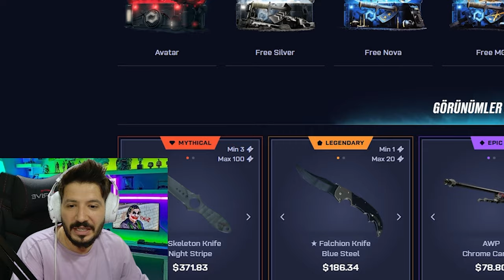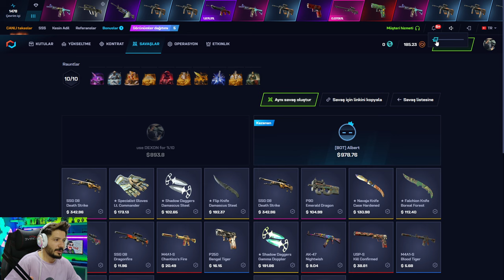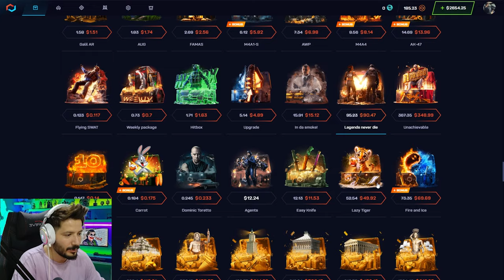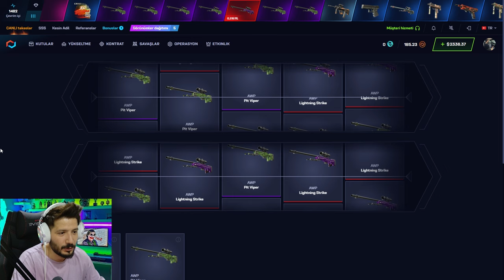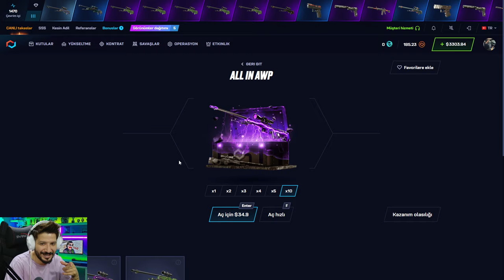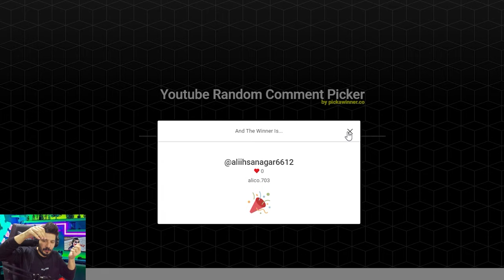CS2 YENI MEDUSA AWP KATLAMASI Csgonet Promo Code 2024